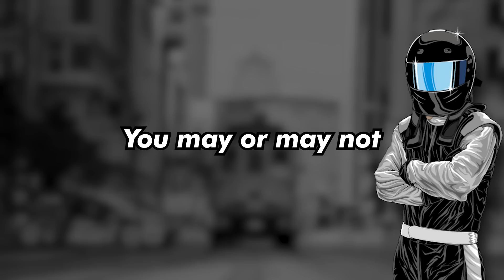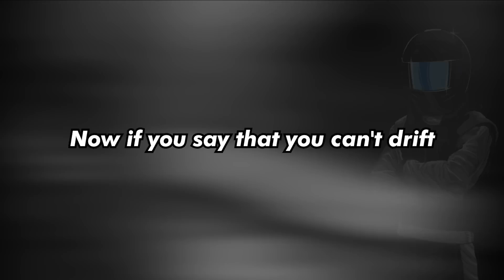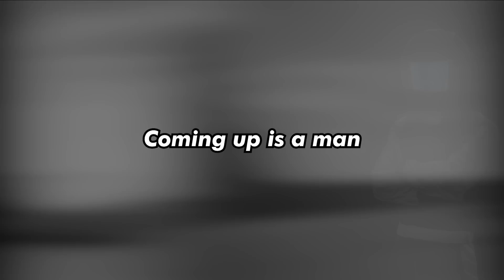The CRAZIEST BIG TURBO DRIFT CARS! [Ken Block Tribute]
R.I.P Ken Block 43🕊️ You were one of the many reasons why me and many others enjoy cars like we do today. Your Gymkhana vids totally made my childhood back then and still fascinate me to this day and that's why I choose to dedicate this video to you!

Prayers go out to the entire family and especially Lia. KB43VER🙏🏻❤️

Credits:

Hoonicorn Footage - @brianjmangan1988 @RickTheSpud @etzelkev

Turbocharged 20b 3 rotor swapped Mazda MX5 - @kylemohanracing

1200HP V8 Audi RS4 B5 - @MazharIqbalMotorsport

Big Turbo BMW E30 Drift car - @hicham.daher

Big Block Charger drift car - @alexandreclaudin @ridebymargo @marmophoto

Nissan Hakosuka Skyline 2000 GTR Nascar V8 - @daigosaito87

Big Turbo Subaru Drift Taxi - @roelmallari

Twin Turbo LS V8 Nissan Silvia S15 - @marcelodrift83

Twin Turbo C5 Corvette - @lifeonlimiter4519

Drift Boat - @gmongedrift